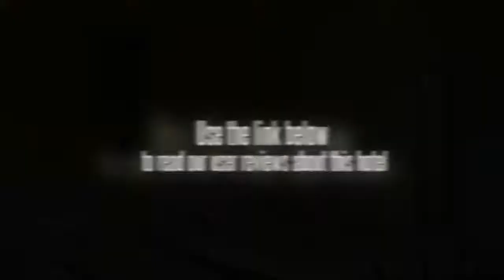Cassa Kaseh Guesthouse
Cassa Kaseh Guest House is located in Kampong Pantai, Langkawi, a 5-minute drive from Pantai Cenang and Underwater World. It provides air-conditioned rooms for families or small groups. Free parking is available.

Spacious yet cosy, rooms are equipped with a TV and tea/coffee making facilities. The private bathroom has shower facilities.

Cassa Kaseh Guest House is a 15-minute drive from Langkawi International Airport. It is a 30-minute drive from Kuah Town.